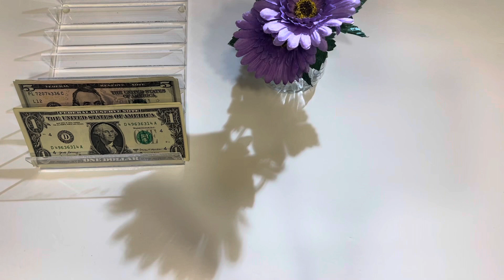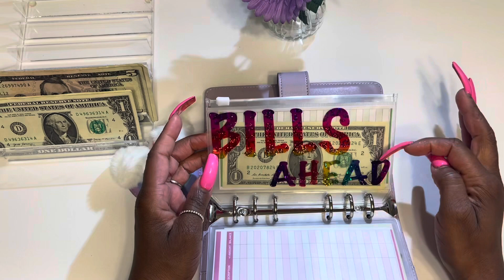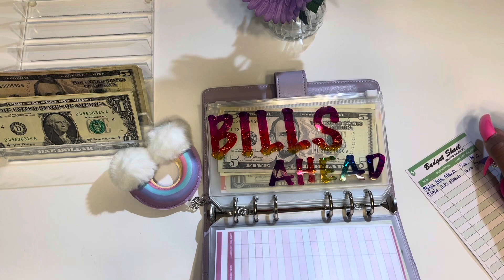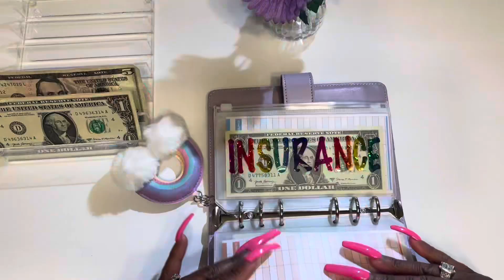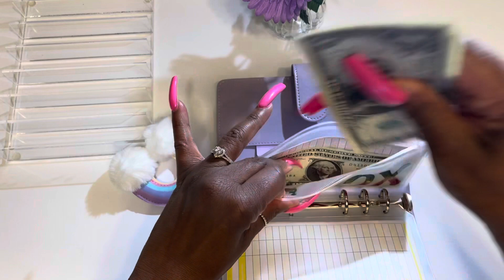CASH ENVELOPES STUFFING | SINKING FUNDS | *LOW BUDGET* | SEPTEMBER, 2022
Hi Sweeties,

Today, I’ve decided to cash stuff one of my Sinking Fund Binders on camera. I usually cash stuff my sinking fund binders off camera because it’s fun for me to sit down, take my time and disperse the monies in the envelopes. It’s a stress reliever for me. 🥰

I just want to say, it doesn’t matter how much you save, as long as you save something. A little goes a long way. 🥰

Thank you to all my new subscribers and “Welcome To The Family”! 🥰 I really appreciate it . 🥰 I am so grateful. 😀 This will help my channel to grow and become monetized. 🥰

Creator of the BCL Group

New BCL Group This Week
@Gizzelle Budgets